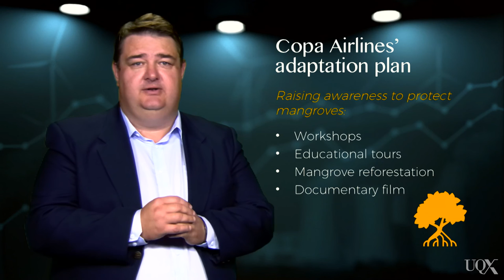UQx Carbon101x 2.5.1.1b: Adaptation in the private sector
Many private sector companies are implementing climate change adaptation strategies of their own. Here, Associate Professor Paul Dargusch tells us about initiatives by the Panamanian company Copa Airlines.

University of Southampton (2015) “Mangroves help protect against sea level rise News and Events”. Published 23 July 2015: